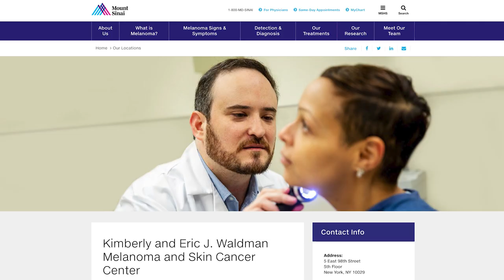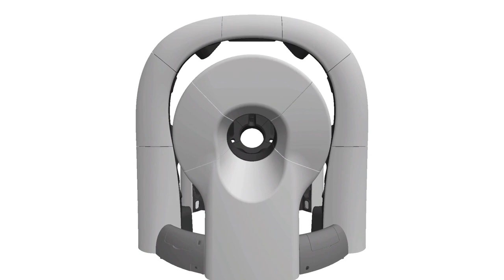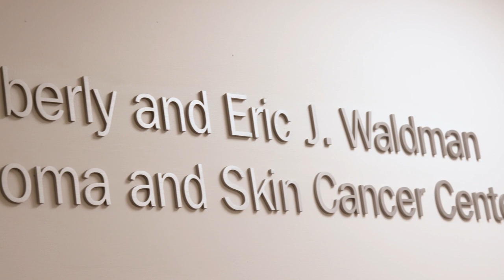The Kimberly and Eric J. Waldman Melanoma and Skin Cancer Center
Learn how the Kimberly and Eric J. Waldman Melanoma and Skin Cancer Center is producing groundbreaking work in new skin cancer treatments, and paving the way to catch more cases of skin cancer early.